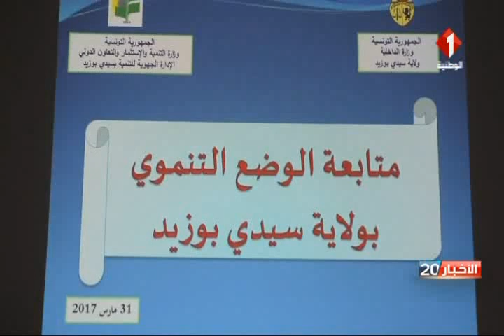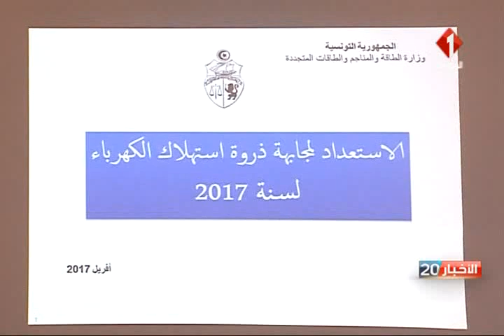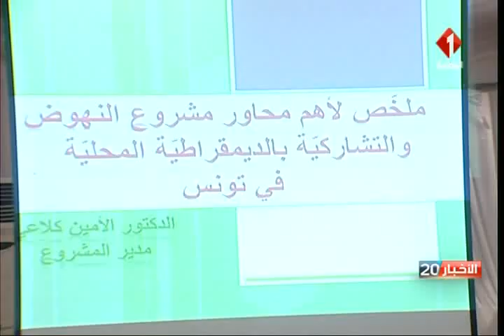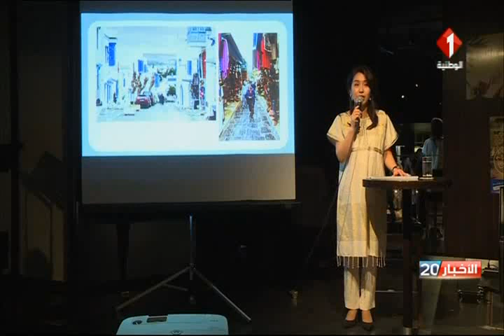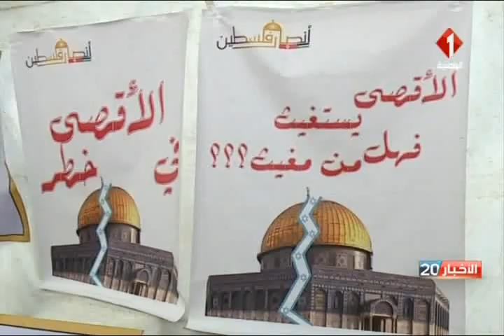نشرة الثامنة للأخبار ليوم 01 /04 / 2017